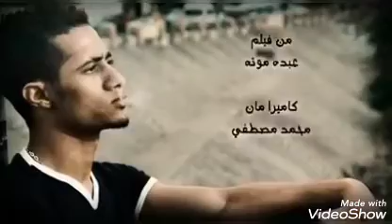ZiTouna Ft ZinOu naarfhe